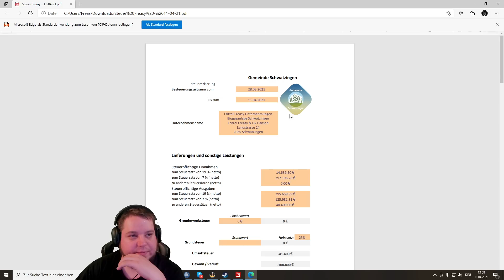Ein Plan mit Christl 👑 True Farming #993 👑 freasy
Heute im LS19 True Farming wird Freasy in ein Drama zum nächsten gezogen

►►Immer Aktuell